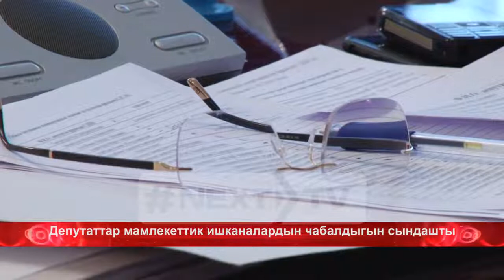Депутаттар мамлекеттик ишканалардын чабалдыгын сындашты